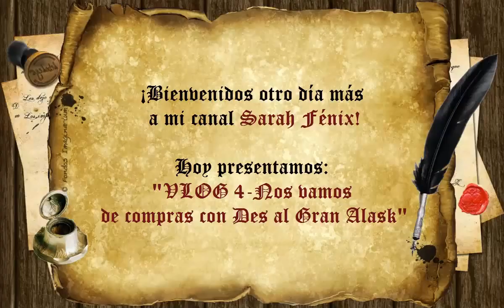VLOG 4- Nos vamos de compras con Des al Gran Alask (Tienda Asiática)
Hola mis fieles caballeros y damas! Hoy os traigo un vlog en el que me vou de compras a un gran bazar "Gran Alask"debido a que ella tenía una boda y necesitaba algo que le combinara con su vestido y de paso... como pasa siempre, nos llevamos unas cuantas cosillas más.
Si os ha gustado el vídeo suscrbiros a mi canal, darle like y compartir el vídeo. Dejadme  a bajo vuestros comentarios y nos vemos la semana que viene el miércoles. Feliz fin de semana!